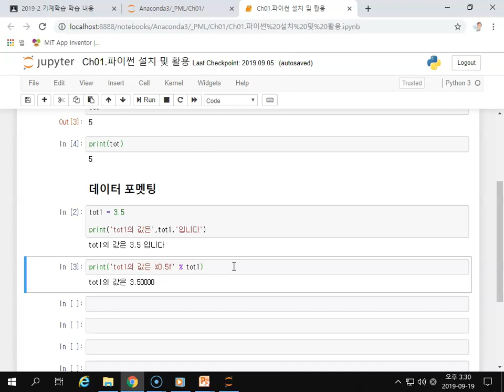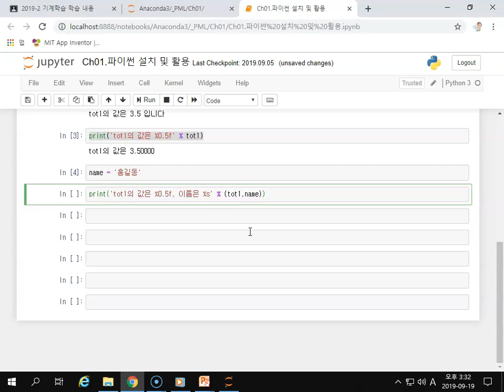Ch01_08.Python 설치 및 사용법(데이터 포멧팅 2/2)08